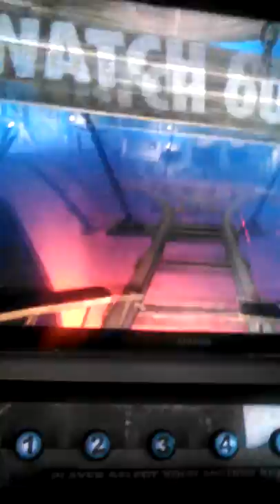Family fun center rides